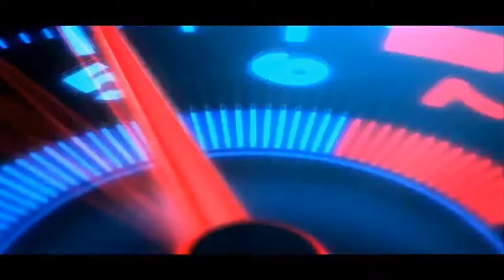COBA MOD OBB BUSSID V3.4 😯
BISMILLAHIROHMANNIROHIM

Assalamualaikum Wr.Wb hallo cuyy ketemu.
                 lagi di channel Mas Erda

                          LIKE NE JUGA

◼️LINK SAYA ARAHKAN KE AUTHOR MOD

◼️Credits :
Base & Cvt : Mulil 26
Livery : Blah Bloh

📳My HANPHON
OPPO F11
4GB RAM/128GB ROM

TENTANG Bus Simulator Indonesia

Berikut adalah fitur-fitur andalan Bus Simulator Indonesia:

- Sistem leaderboard
- Mod kendaraan

                          TERIMAKASIH
                                UNTUK
                               -ALLAH
                               -2 ORTU
                               -BUSSID
                    -PARA AUTHOR MOD
                    -PARA AUTHOR LIVERY
                         -MY HANDPHONE
                               -TEMEN²
                                     Dll